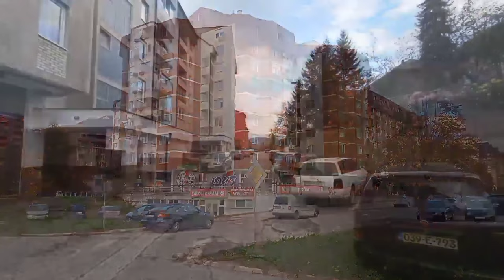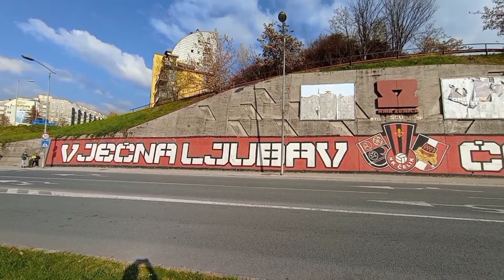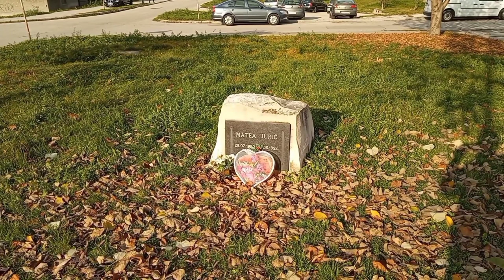RADAKOVO - ZENICA Jugoistočni dio grada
Urbano naselje Radakovo, tačnije Novo Radakovo, nalazi se u jugoistočnom dijelu
grada Zenice, a pruža se paralelno uz magistralni put M17 i padinama brda prema
Perinom hanu, sa desne strane naselja nalaze se novogradnje, a lijevo zgrade
izgrađene davnih šezdesetih godina.
Izgradnja naselja Novo Radakovo,je
usljedilo kao nastavak realizovanog projekta izgradnje naselja Babina rijeka,ali ovaj
put širenjem grada Zenice prema Sarajevu i poprimanju epiteta regionalnog i
rejonskog centra , u kojem je zajedno sa naseljima Babina rijeka i Crkvice sve do
Perina hana, do 2000. godine planirano da stanuje oko 50.000 stanovnika.
Prvi radovi na izgradnji modernog naselja u Radakovu započinju sredinom 1984
godine, gdje se započelo izgradnjom šest lamela sa ukupno 400 stanova, a prva
useljenja u ove objekte je bilo početkom 1986. godine.
Najveći broj objekata je završen u jesen 1987. godine kada je i useljeno najviše
stanova kojom prilikom je broj stanovnika narastao na oko 7.000, međutim izgradnja
novih objekata je nastavljena i kasnije, a pored stambenih zgrada izgrađeni su
poslovni objekti, urađene zelene površine i slično. Radakovo se širilo i nakon 1990.
godine, a započeti su i radovi na susjednim naseljima u Klopču i Lukovom polju,od
kojih su neki prekinuti 1992. godine, zbog ratnog stanja u Bosni i Hercegovini.

.„Na pravi put sam ti majko iziš`o“, rekao je u svojoj pjesmi Skender Kulenović, čije
ime nosi osnovna škola u Radakovu sa područnom školom u naselju Klopče, za neke
poznatija pod prijašnjim nazivom Zeničkog partizanskog odreda.Škola je osnovana
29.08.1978. godine i uspješno radi već dugi niz godina.
Iako jedna od mlađih škola na području općine Zenica, Osnovna škola „Skender
Kulenović“ima čime da se pohvali. Zavidni rezultati ostvareni su na svim poljima
odgojno-obrazovnog rada, posebno u oblasti matematike, stranih jezika, sporta,
ekologije i građanske demokratije. Na takmičenjima iz pomenutih oblasti postizani su
izvrsni rezultati na nivoima općine do Federacije Bosne i Hercegovine.

U naselju Radakovo nalazi se spomen obilježje prvoj civilnoj žrtvi na području
Općine Zenica, u ratnom periodu 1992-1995., a to je djevojčica Matea Jurić.
 Mateu Jurić smrt je zadesila 17. maja 1992. godine u Radakovu, u toku pucnjave kod
kasarne bivše JNA na Bilimišću.
Malena Matea, kćerka Drage i Slavice Jurić, rođena 29. jula 1990. godine , u trenutku
pogibije imala je manje od dvije godine, život izgubila dok se vozila u autu sa svojim
roditeljima,a tom je prilikom, u momentu kada su se vodili i pregovori za mirno
iseljenje vojske, od zalutalih metaka ispaljenih iz kasarne bivše Jugoslovenske
narodne armije na Bilmišću, ranjena i njena majka Slavica.
Jedni tvrde da je to bio zalutali metak, a drugi, da se na auto pucalo rafalnom paljbom
iz neposredne blizine,međutim počinilac nikada nije otkriven niti procesuiran a istraga
u vezi sa stradanjem Mateje Jurić je 2006. godine iz Kantonalnog tužilaštva Zenica
prebačena u nadležnost Tužilaštva BiH.

Početkom 2029 godine završeni su radovi na rekonstrukciji gradskog trga
“Radakovo” kao prvim trgom u gradu, koji je uređen na način, da je onemogućen
prolaz za dostavna vozila, vozila stanara i parkiranje vozila, popločavanjem i
postavljanjem elektro-pneumatskih stubića, kao i fiksnih stubića u pasažima.
Gradski trg “Radakovo”, okružen je stambenim zgradama R3 i poslovnim prostorima
koji se nalaze u neposrednoj blizini glavne saobraćajnic,a projektnu dokumentaciju na
zahtjev Službe za ekologiju, komunalne i inspekcijske poslove uradilo je Javno
preduzeće za prostorno planiranje i uređenje grada Zenica .